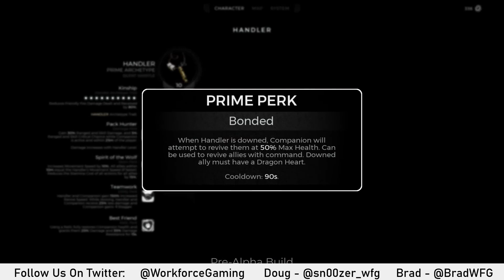Remnant 2 Review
Doug checks in on the sequel the follow up to one of his favorite games from the last few years with Remnant 2. We look at how the Souls combat from the first is improved along with the randomization of quest lines to see if this sequel is a true improvement for the Remnant series.